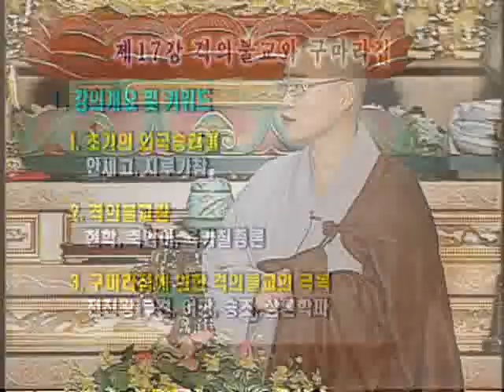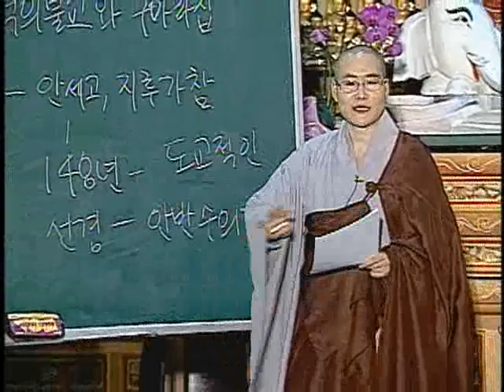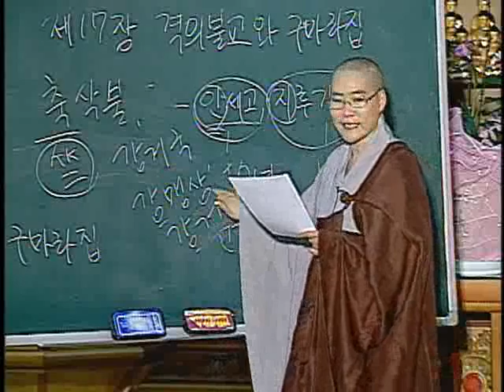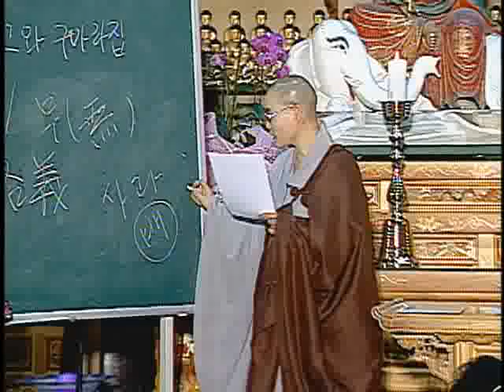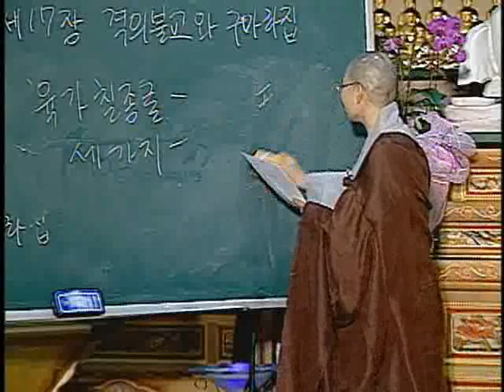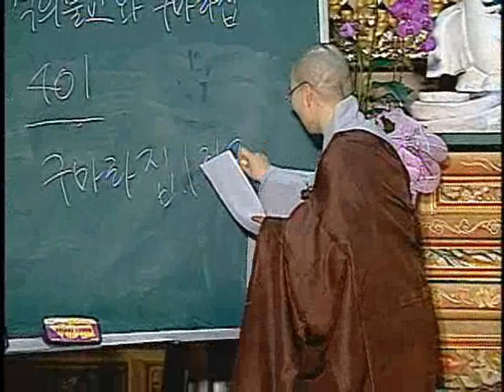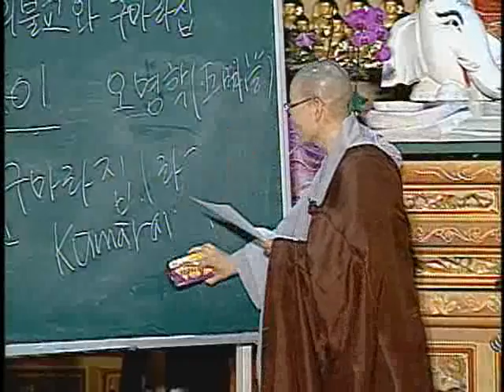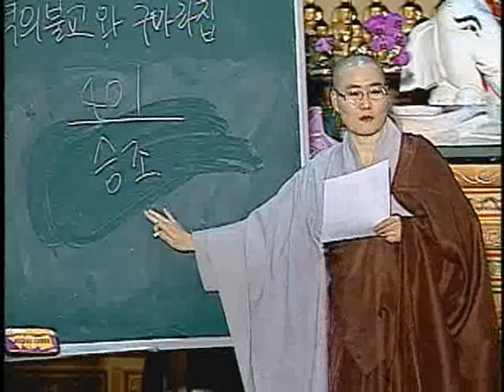제17회 격리불교와 구마라집